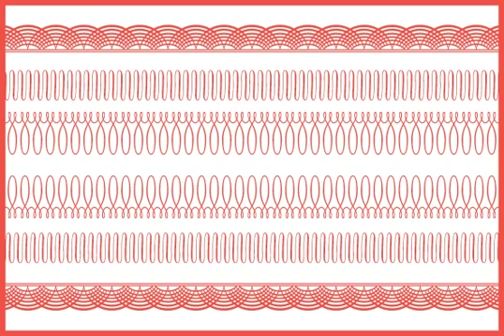Certified Two Font Download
Download Certified Two Font

The Certified typeface series was born out of a need to give designers the ability to embellish their designs with high quality certificate borders that could be scaled to any application easily. Designed by Bai Meillon & Stuart Sandler.